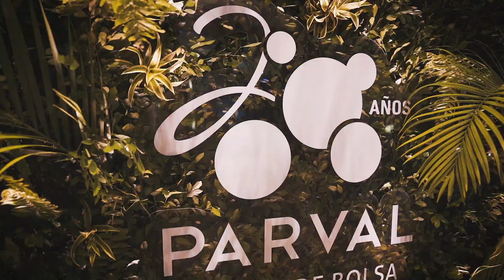PARVAL Navidad 2022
En PARVAL ya se siente la brisita navideña 🎅🏼 y así celebramos nuestra fiesta de navidad entre palmas y sombreros… ¡Parval en la Havana! 🌴🎄🌴

Aquí compartimos algunos momentos de nuestra celebración.